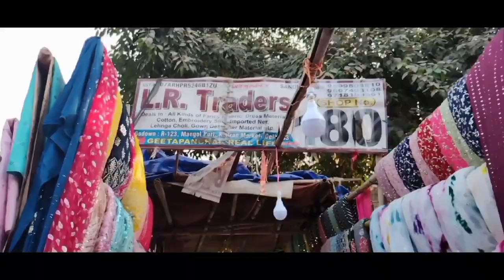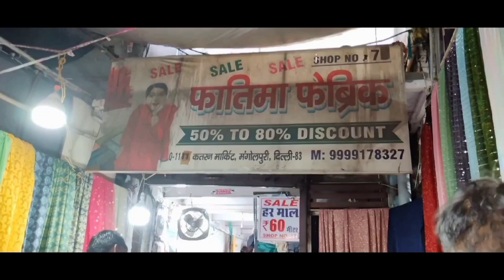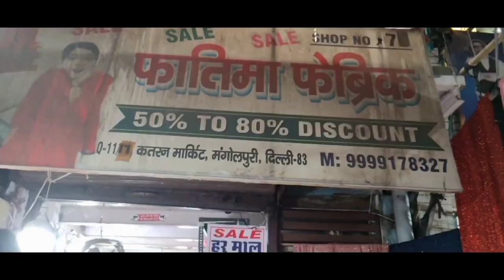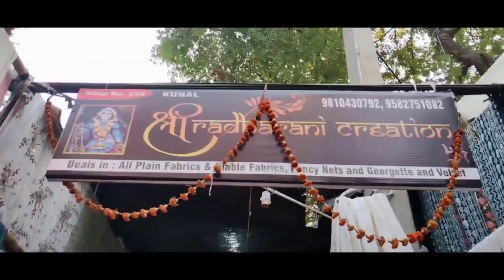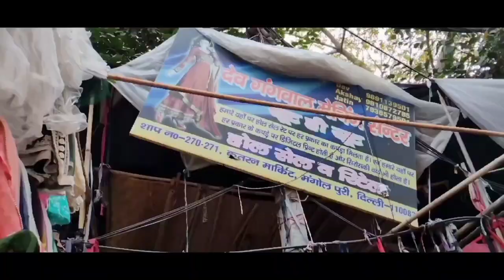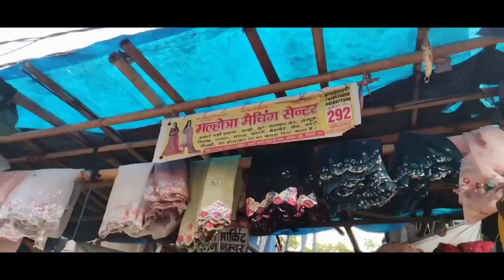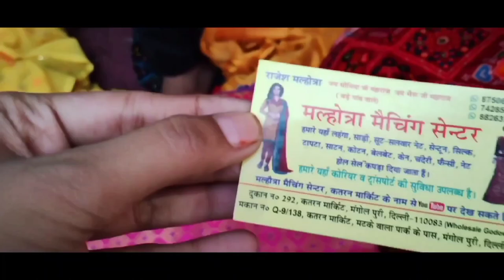Katran market vlog video | Best fabric market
Here is a beautiful video for you 🤗☺️

katran market Delhi vlog
best fabric market in Delhi
cheapest fabric market in Delhi
latest collection of Katran
market
katran market Mangolpuri
333,katran market
Mangolpuri, Delhi